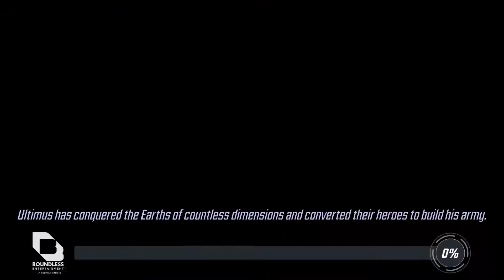MSF Alliance War 739k IW vs 553k YA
As you can see, I almost rage quit cause this shit was annoying lol no idea how my first encounter with YA went so smoothly